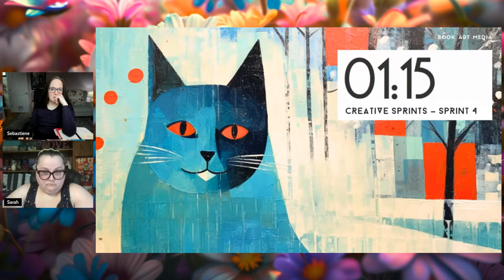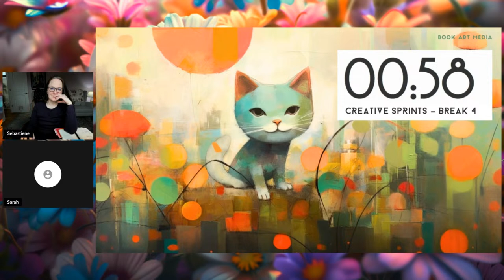March 26, 2024 3-6pm CST - Creative Sprints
Welcome! Join us for daily writing sprints & creative time blocks. The livestreams start at 3pm CST. We check-in & then do 6 25-minute silent time blocks. Thank you for being here! 573

If you would like to be on camera with us, please let us know in the chat. If you are new, please forgive us if we wait to get to know you better in the chat before asking you to join the private FB group where the daily StreamYard URLs are posted for hosts & guests to join in. It may take some time.

AMAZON WISHLIST (Sebastiene & Kitties)
AMAZON WISHLIST (Sarah - Personal)
AMAZON WISHLIST (Sarah - Household)

// Rules for the chat:
• This is a creative space. Please limit your posts to anything related to yours, or other people’s, creative work–with occasional exceptions.
• Do NOT post anything graphic (as in, horrific), nor anything that could be considered triggering.
• Please do not hog the chat. Wait for others to join in the conversation before you post more than once or twice. Everyone should get a chance to share.
• Please DO talk about what you are creating. What are you knitting? What are the colors? What are you writing?
• Please DO share your goals for the sprints. Is it to get a certain number of words written, a row knitted, or a painting finished?
Most of all, Happy Creating!

// CORA COOPER (Allison)
Chicken Soup for the Soul: I'm Speaking Now: Black Women Share Their Truth in 101 Stories of Love, Courage and Hope

// LINOTTE
/ as Madeline Keane
/ as a panelist at the 2022 ‘Casebook: Jack the Ripper’ conference

/ as Peacefulwind
Walk in Peace

// MICHELLE MINK (Sarah)
/ Wild Orchids novels
Luscious in Lavender (Book 1)
Stunning in Sapphire (Book 2)
/ King's Landing Romance novellas & shorts
Cabin Fever: Summer Shenanigans (Book 2 of 8)
Rockin' the Boat: Summer Shenanigans (Book 4 of 8)
Extra Credit: The Halls of Hillview (Book 6 of 8)
Back in Session: The Halls of Hillview (Book 8 of 8)

// SEBASTIENE ELSTON
/ Mysterious Inn novels
Inn Time: A Time-Loop Mystery (Book 1)
/ Dead World novels
Dead World

// SUE GANZ-SCHMITT
That Monster on the Block
Now I’m a Bird
Planet Kindergarten
Planet Kindergarten: 100 Days in Orbit
The Princess & the Peanut: A Royally Allergic Tale

// VICKEY KALL
The Boomer Book of Christmas Memories
Death Speaker: A Novel of Ancient Gaul

Sebastiene's Planner Supplies (What I am actually using):
/ Talia Discbound Notebook, ((Black Solid Sturdy Cover, Letter (8.5in x 11in)), Customizable, Note Taking, Planner, Business
/ me & my BIG ideas Metal Expander Discs, Silver - The Happy Planner Scrapbooking Supplies
/ (5 Pack) ProCase Pen Loop Holder for Notebooks Journals Planners Tablet Case, Self Adhesive Leather Pencil Holder with Elastic Loop for Pens, Apple Pencil, Stylus Pen -Black
/ Me & My Big Ideas Happy Planner Medium Dashboards 5.5"X9.65" 3/Pkg, Clear 3"
/ TUL Custom Note-Taking System Discbound Hole Punch, Silver
/ Levenger Circa Vivacious Tab Dividers, Letter - Set of 5 (ADS3905 LTR)